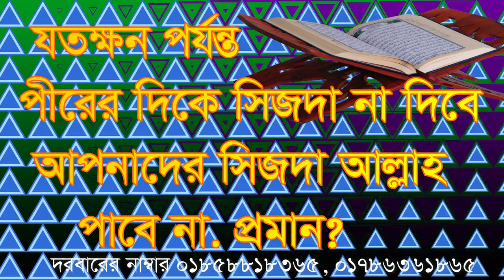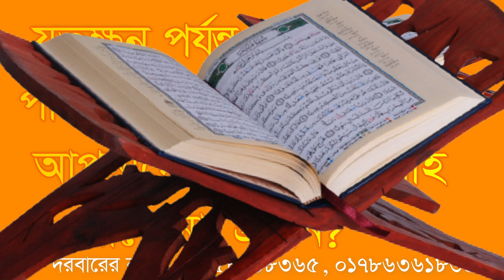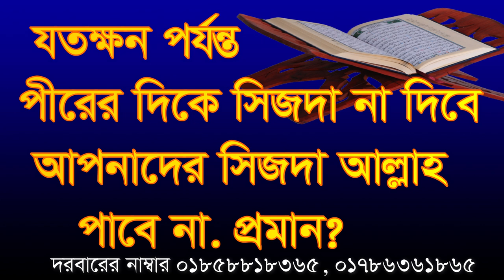,যতক্ষন পর্যন্ত পীর কে সেজদা না দিবে আল্লাহ পাবেন না, jotokkon porjonto pirke sijda na korbe